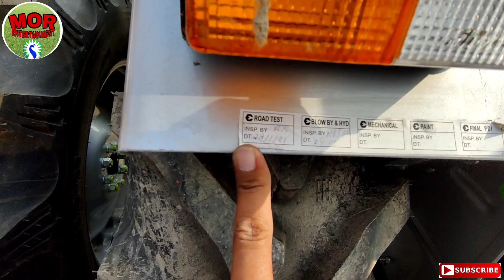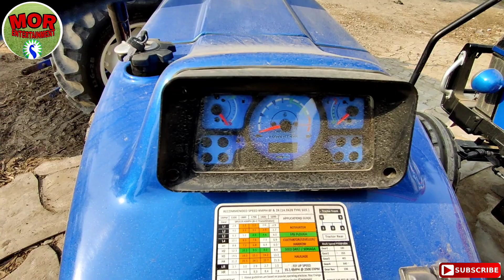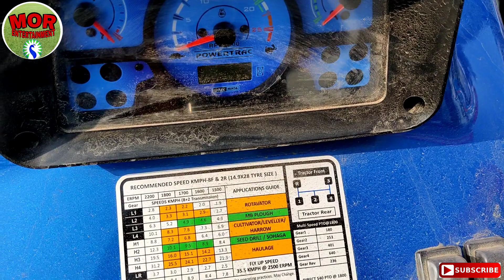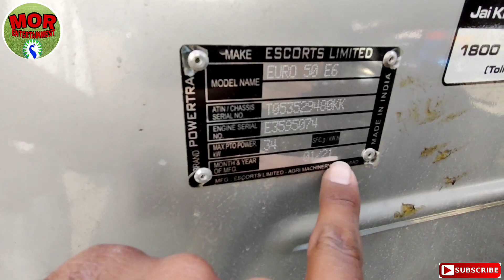Powertrac euro 50 new model 2021|| powertrac tractor || 50hp, 8 forward + 2 reverse speed